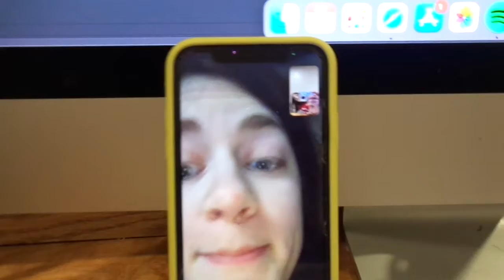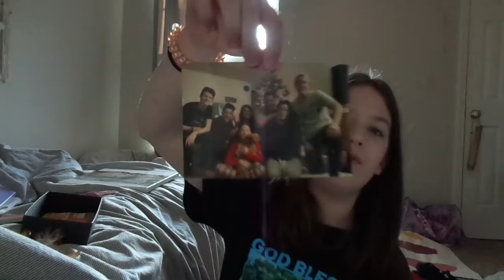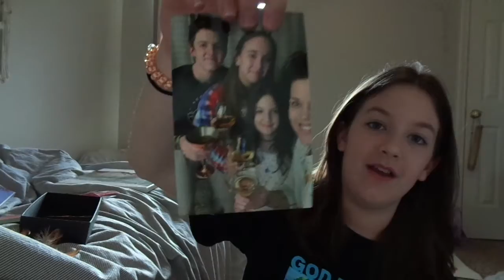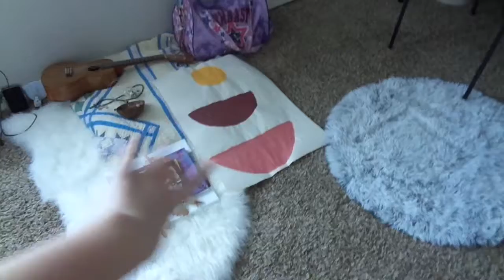a week in my life